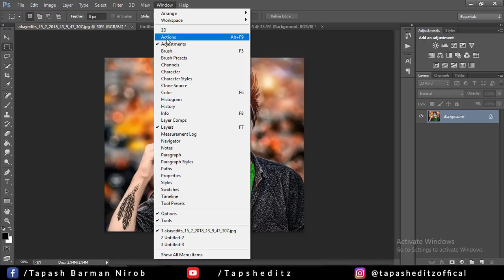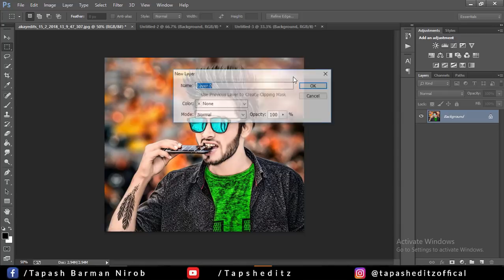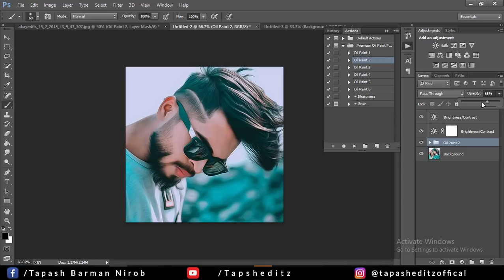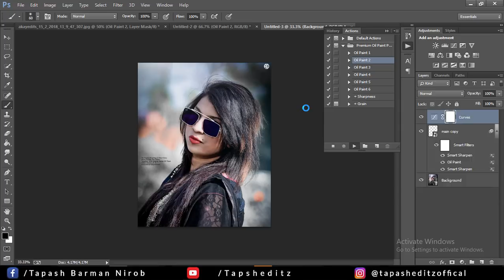How to Install /Use Oil Paint Filter for Photoshop Without any Graphic Card Error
How to Install Oil Paint Plugin for Photoshop CC Without any Graphic Card Error